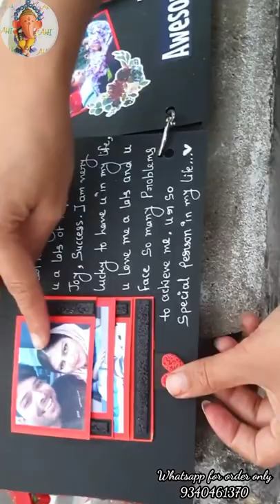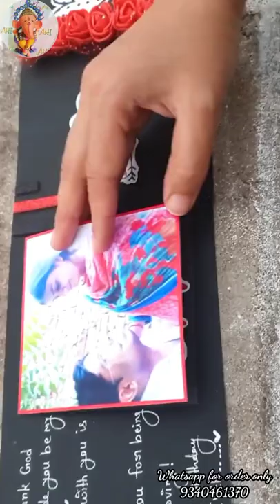Name Rose Album/ Name Album / Handmade Card / Birthday Album / Handmade Gift Ideas